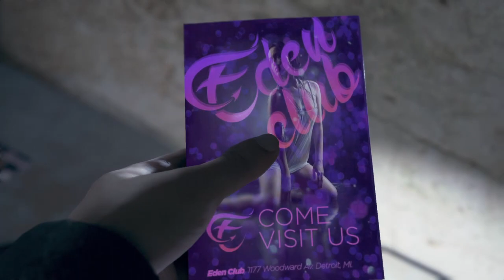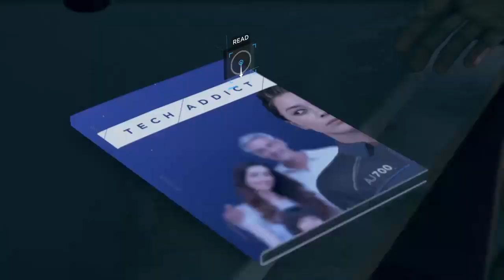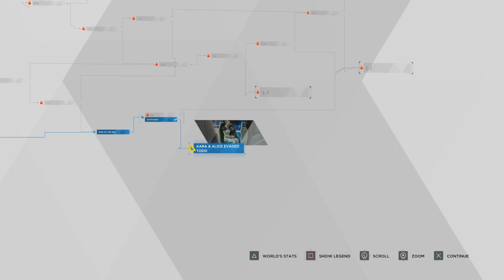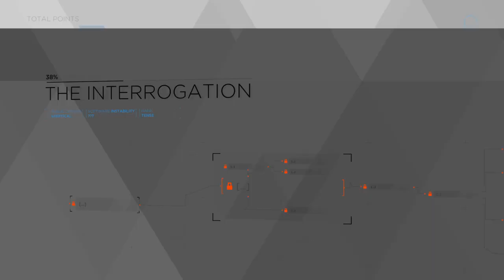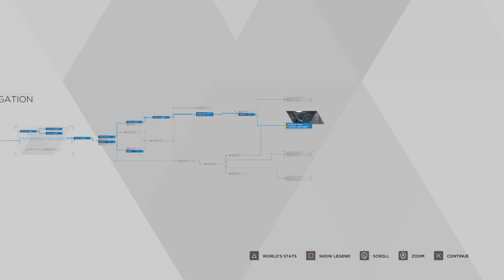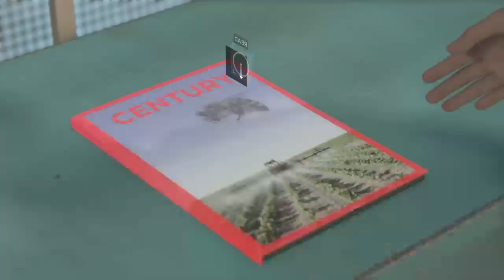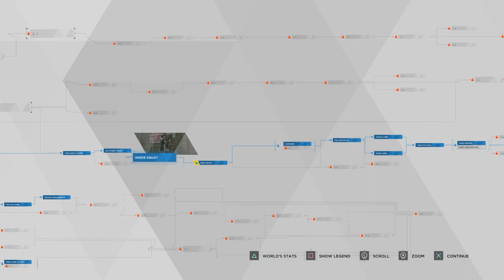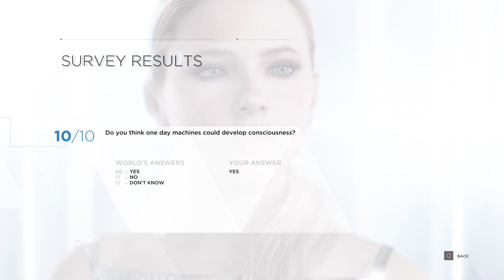Mr. Anderson... - Detroit: Become Human Part 2 Full VOD (February 28th 2024)